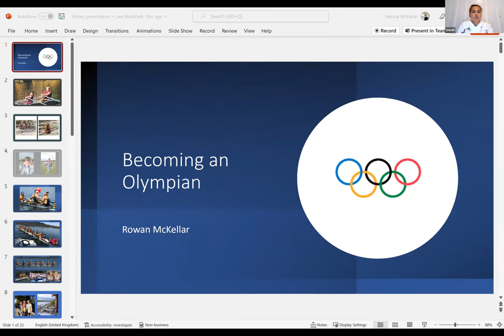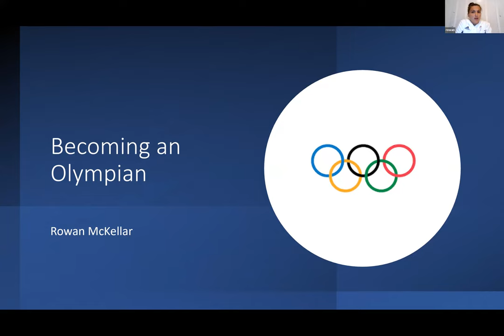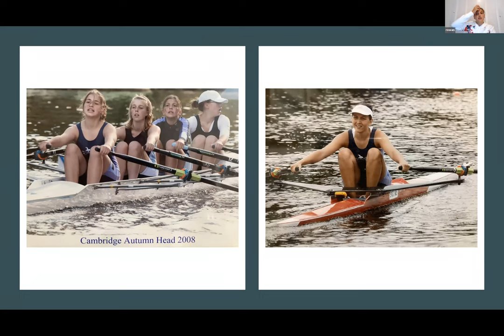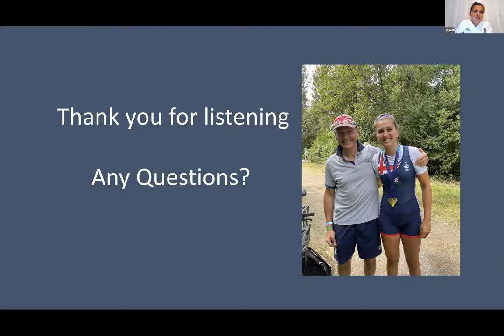Rowan McKellar - Becoming an Olympian